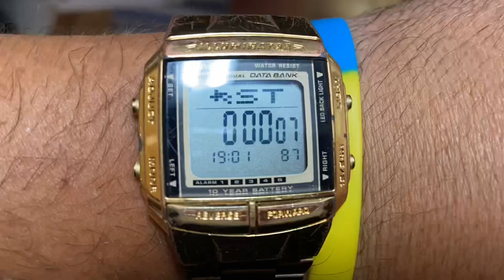Coca cola tira mesmo ferrugem??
Será que a coca cola realmente tira ferrugem?